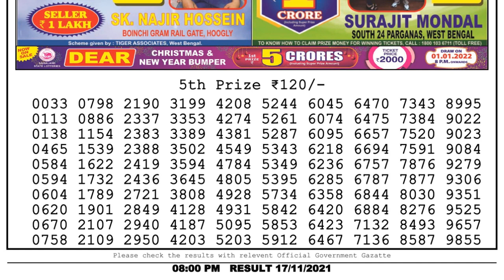Nagaland Lottery Sambad Result | Dear Lottery